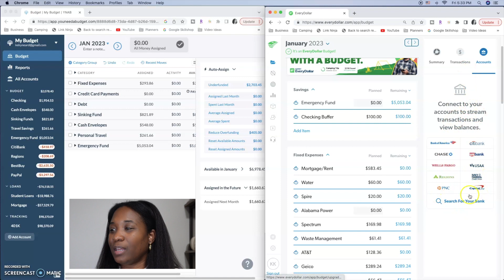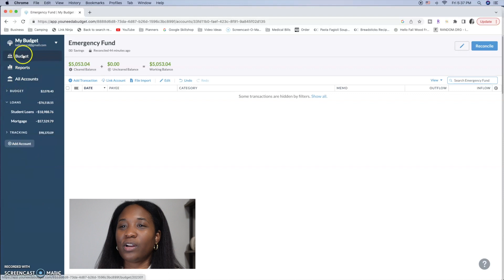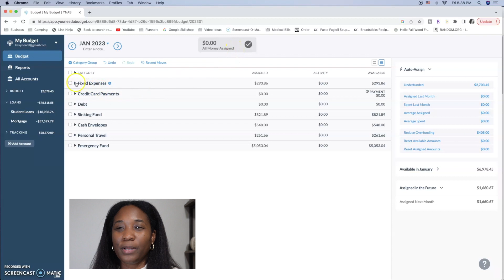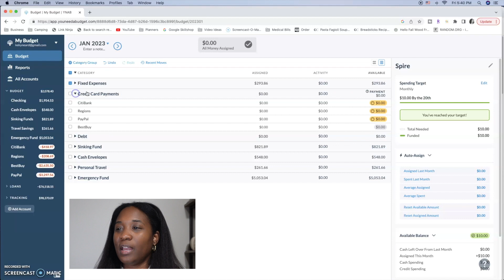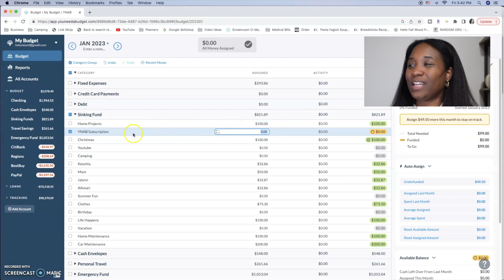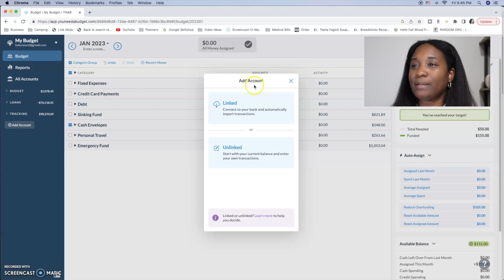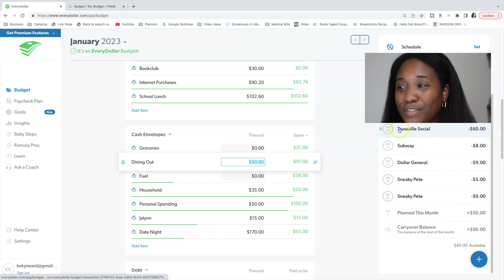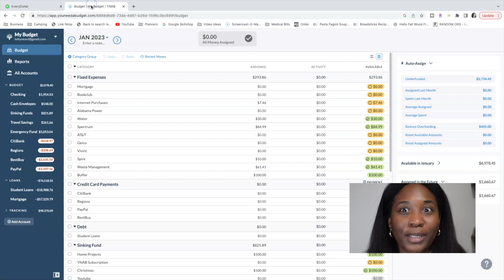2023 Budget I Let's Start Fresh! I Savvy Saturday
♡ INFO:
Welcome back you guys,  In today's I am doing a 2023 Budget I Let's Start Fresh! I Savvy Saturday

~* ♡ ~*My Goodreads Profile! ~*♡ ~*